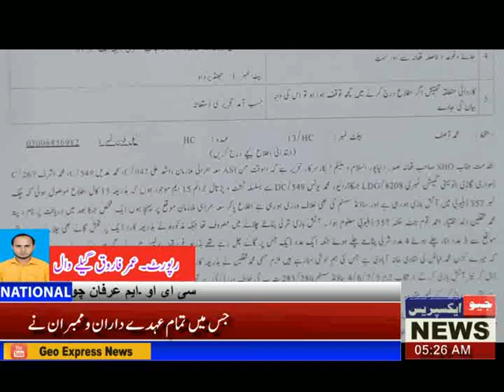Successful police operation led by Zebar Anjum, SHO, Galewal police station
Geo_Express_News Geo_Express_News Geo Express News is a Pakistani news channel where you can watch 24/7 Pakistan exclusive coverage, headlines, bulletins, breaking news, latest news, breaking news, and affairs, Pakistani news and city news.

This channel is the official Geo Express News YouTube channel.

Are your affairs and events in Pakistan connected with interest? Want to find a non-stored view, with minute updates in this scenario? Geo Express News is the right place!

Check out playlists for the latest events and express news about daily video updates